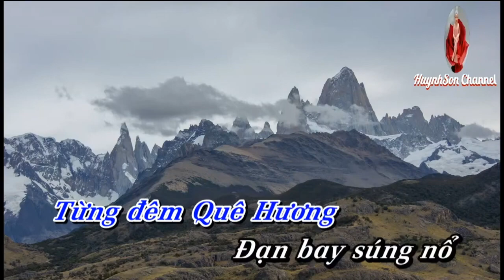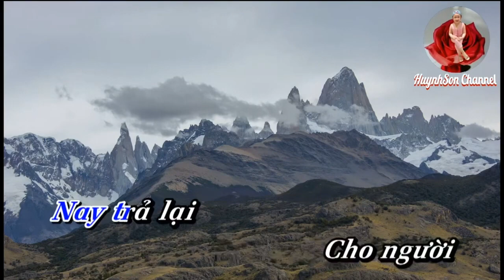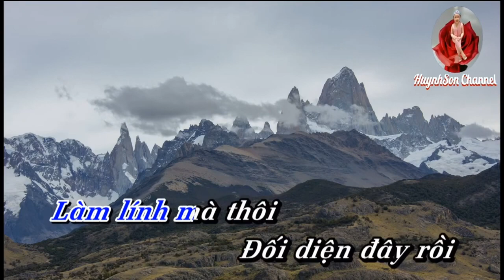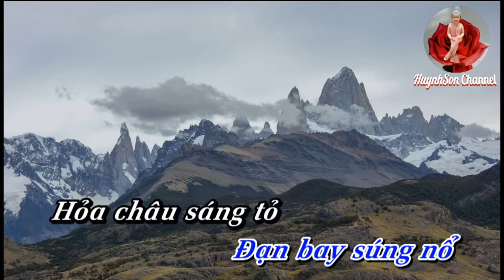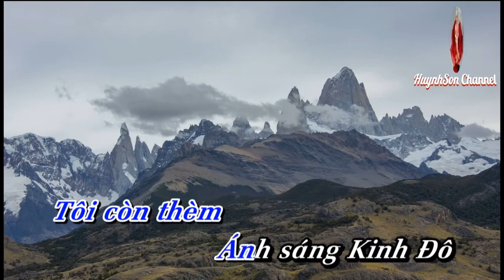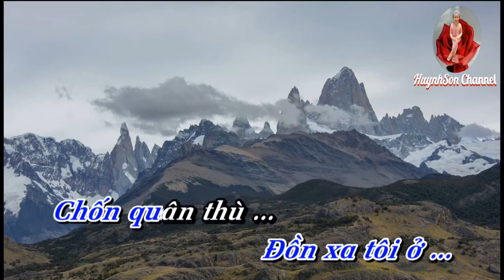Karaoke Thành Phố Sau Lưng _ Giang Tử